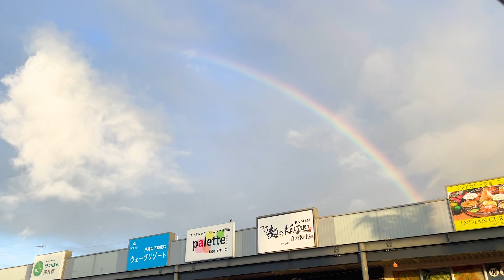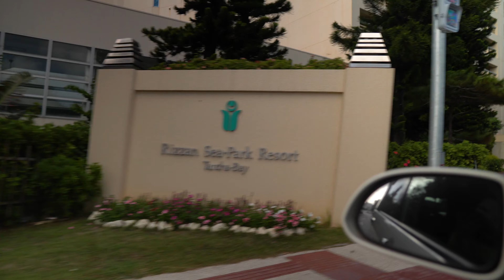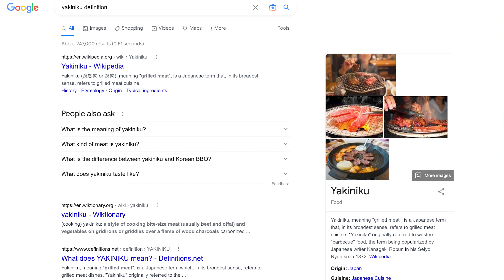Maddy’s 22nd + HALLOWEEN IN OKINAWA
Gabe: @gabe19p
Maddy: @madisonpurselley

Gabe: Gabe Purselley
Maddy: Madison Purselley

Gabe: @gabe19p